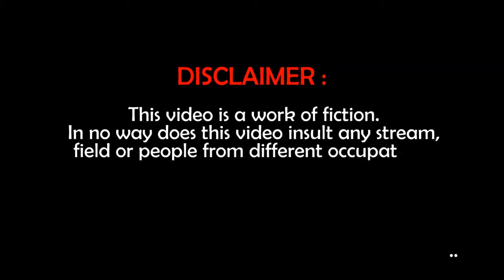Kath Dela Cruz Lending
Sing Your Heart Out with Dela Cruz & IBSS Lending Family